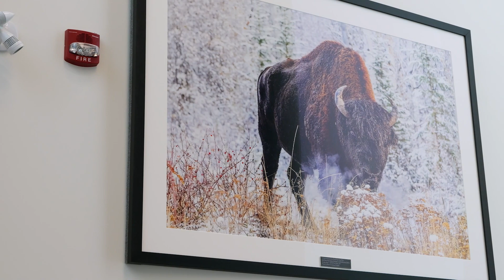Thebacha Campus Convocation 2023